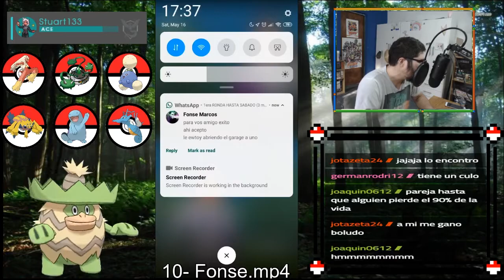Stuart133 y su torneo de NIDOS POKEMON GO ARGENTINA!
1500&fire,grass,water,bug,electric,&!shadow&!tropius&!genesect&!kanto&!galar&!alola

FILTRO (Español): Pc-1500&fuego,planta,agua,bicho,eléctrico&!oscuro&!Tropius&!genesect&!kanto&!galar&!alola